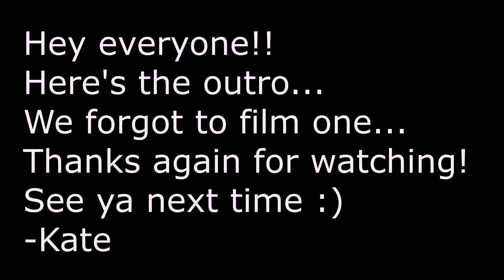Trivial Pursuit 2 GOD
Who's the King of Trivial Pursuit??

TopTwoContenders